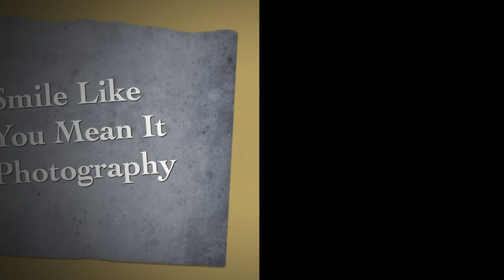Year 2014 - in photos